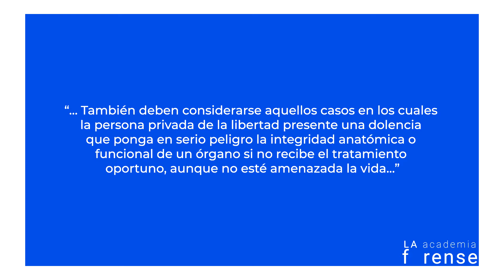CURSO ESTADO DE SALUD EN PERSONAS PRIVADAS DE LA LIBERTAD | Módulo 1 | Parte 3 "Definición 2"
En esta segunda parte de la cápsula, se profundiza en la definición de las condiciones médicas que pueden afectar a personas privadas de la libertad según las guías del Instituto Nacional de Medicina Legal y Ciencias Forenses. Se destaca la importancia de considerar no solo enfermedades que amenacen directamente la vida, sino también aquellas dolencias que pongan en peligro la integridad anatómica o funcional de un órgano si no se recibe el tratamiento oportuno.

Para actualizar esta definición, se proponen ejemplos de enfermedades comunes como la diabetes y la hipertensión, donde el tratamiento no solo implica medicamentos, sino también cuidados dietéticos y ejercicio físico. Se enfatiza cómo la interrupción del tratamiento o la falta de atención médica adecuada pueden llevar a complicaciones graves a largo plazo, como insuficiencia renal crónica o incluso la muerte.

Se señala que en entornos carcelarios, es común que los reclusos no reciban el seguimiento médico necesario, lo que puede agravar aún más su condición de salud. Se ilustran casos severos donde la falta de atención médica adecuada ha resultado en consecuencias devastadoras, como mutilaciones por artritis reumatoidea no tratada o el desarrollo de cáncer avanzado debido a la falta de seguimiento médico.

Finalmente, se concluye que la definición, aunque general, es apropiada para una variedad de escenarios médicos donde la falta de tratamiento adecuado puede tener consecuencias graves para la salud y el bienestar de las personas privadas de la libertad.